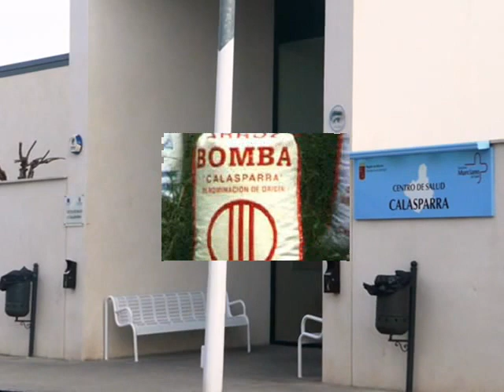Calasparra, Video Turístico de Murcia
Calasparra calasparra murcia calasparra pueblo monumentos de calasparra calasparra en imagenes calasparreños encierros de calasparra santuario de la esperanza